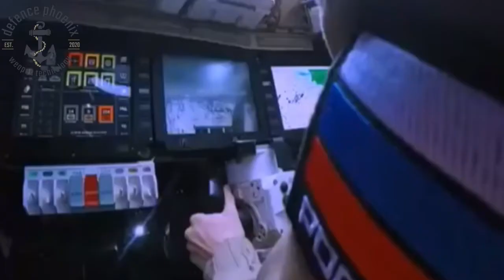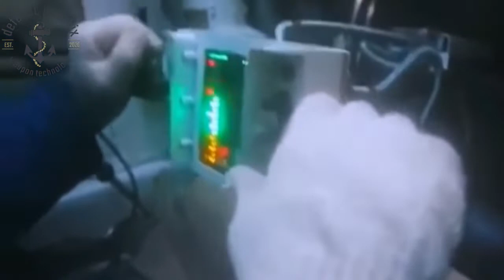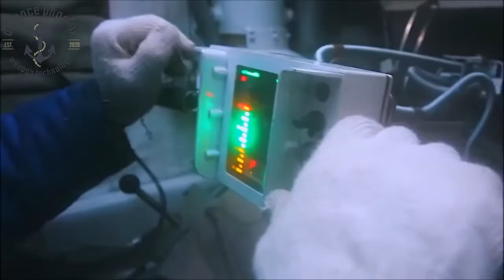India Buying T-14 ARMATA From Russia? |Indian Army Future Tank | in hindi | part 2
India Buying T-14 ARMATA From Russia? |Indian Army Future Tank | in hindi | 2020

The T-14 Armata is a next generation Russian main battle tank based on the Armata Universal Combat Platform. It is the first series-produced next generation tank. The Russian Army planned to acquire 2,300 T-14s between 2015 and 2020, but production and fiscal shortfalls has delayed this to 2025. T14 has entered serial production, the first batch of 100 T-14 Armata tanks will be deployed to the Taman division, and it is expected to be completed by 2020; tanks will be transferred only after the completion of all state tests.

The T-14 Is The First Russian Tank Designed Entirely In The Post-Soviet Era, And Within A Short Spon Of Only Six Years. The Design And Production Of Certain Crucial Elements – Such As The Armor, And The Turrets – Had To Be Done “From Scratch.”

also watch

Agni 5 Induction | Indian Army to get Agni-5 ICBM in 2020 | All About Agni-5 in Hindi

why was pakistan not with china in 1962s india china war? | india china war 1962 in hindi